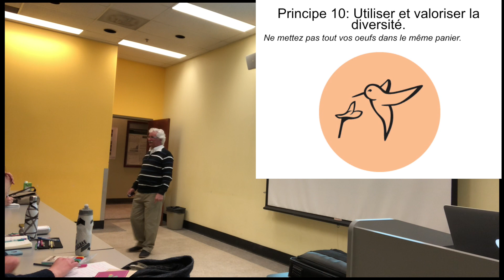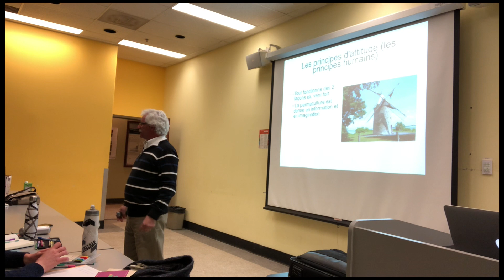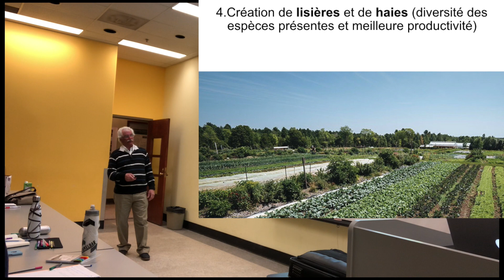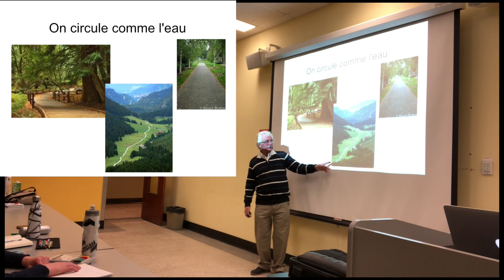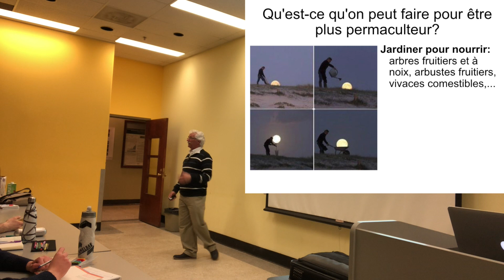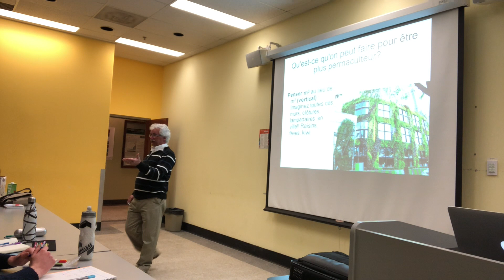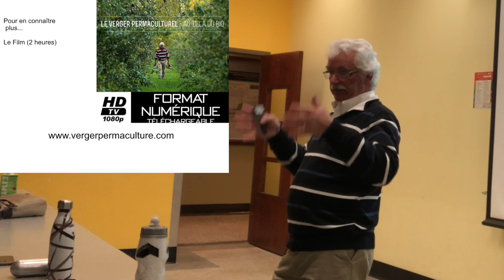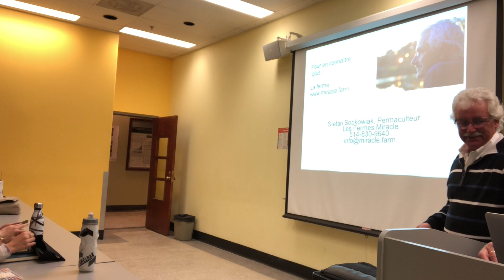Introduction à la PERMACULTURE Partie 2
La Permaculture n'est pas une série de techniques. Mais elle emploi des techniques. Alors c'est quoi la Permaculture? C'est justement... voyons la partie 2 de 2.
Le Cour Complet sur Le Verger Permaculturel, incluant la Taille des Fruitiers